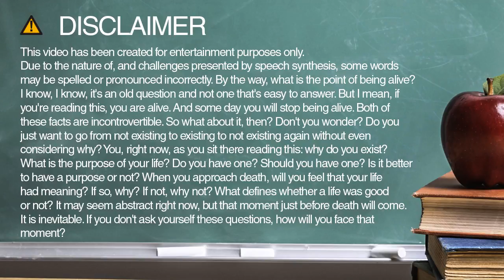Learn how to spell implemented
Learn how to spell and pronounce implemented.